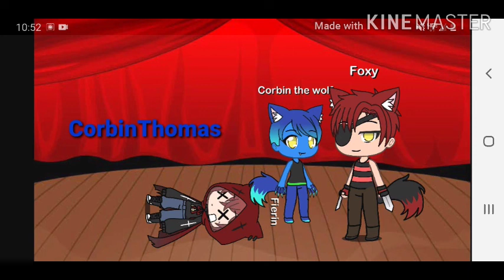My new Gacha life intro V3!! When I help Foxy From Fnaf